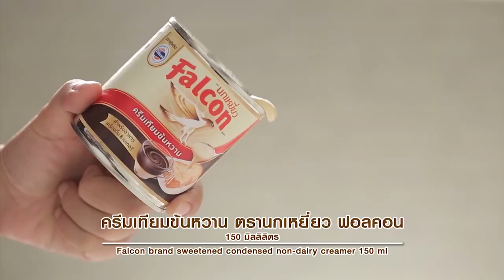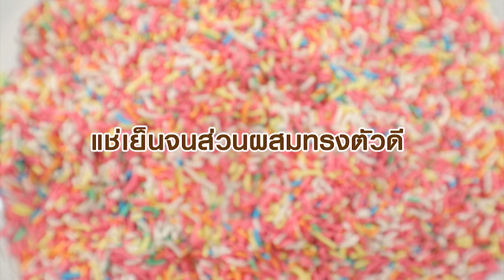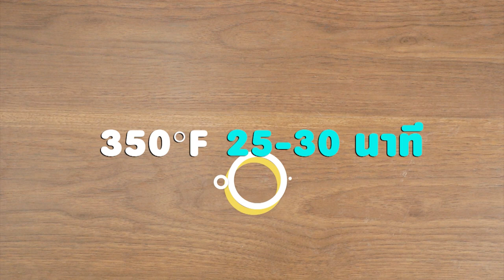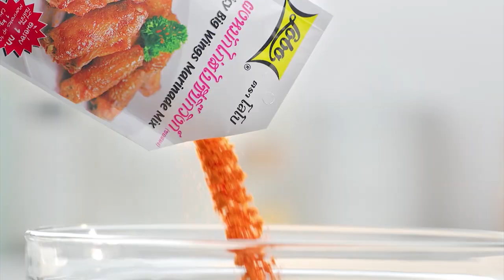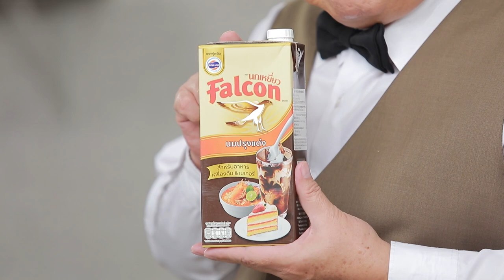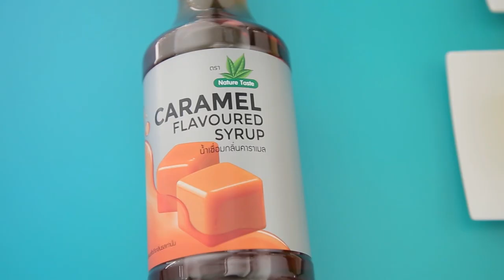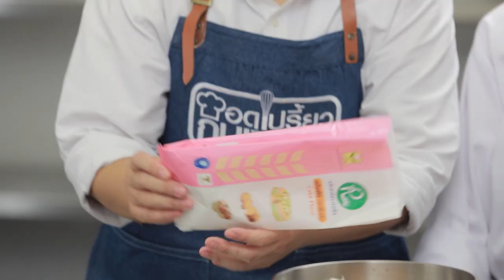รายการ "อดเปรี้ยวกินหวาน" อ.ยิ่งศักดิ์&ครอบครัว ขอเสิร์ฟความอร่อย EP.146 [FULL]